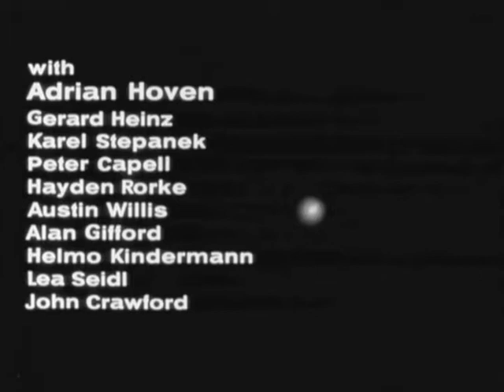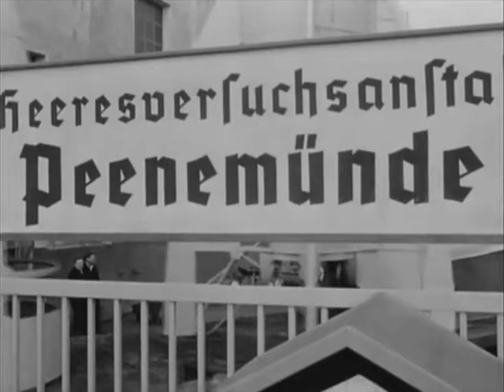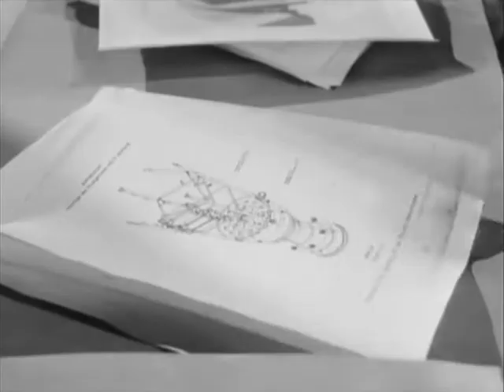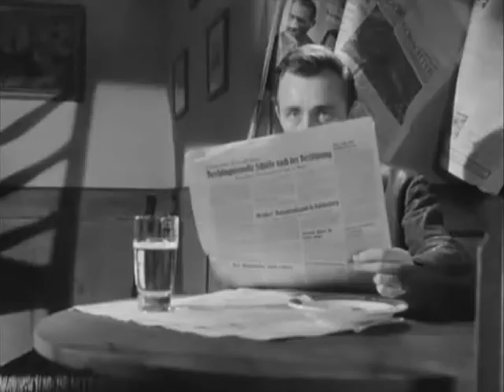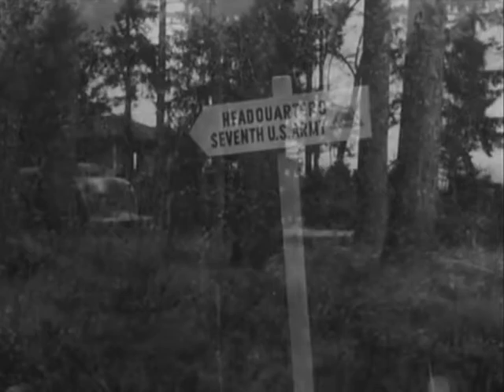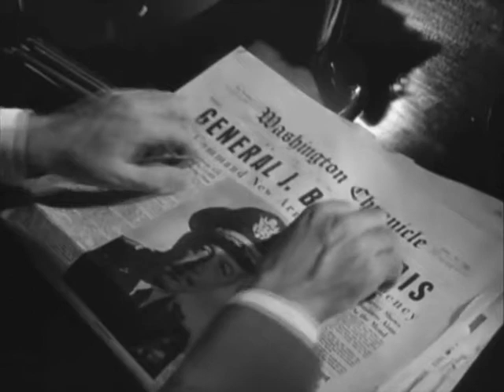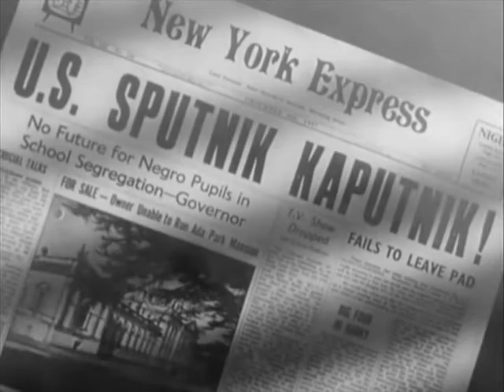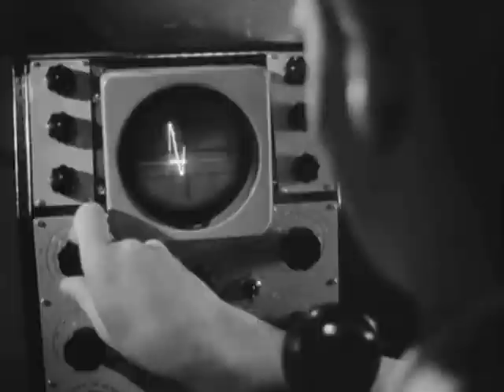I Aim at the Stars 1960 (Wernher von Braun) Dr. Werner von Braun's Biography | Drama | Classic Movie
The life story of the famed rocket scientist Dr. Werner von Braun, one of the most brilliant and controversial figures of the space age. Dr. von Braun helped pioneer man's adventure into space through his rocket experiments; his was the brain behind the V-2 rockets which blasted London in World War II; his was also the brain which led America into the development and the launching of space satellites.